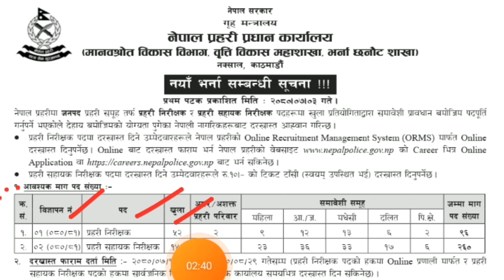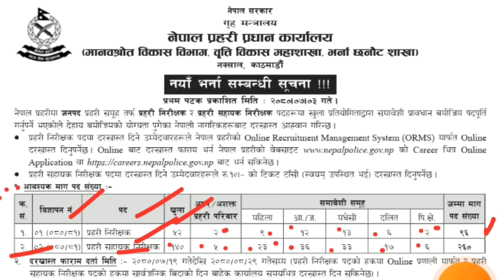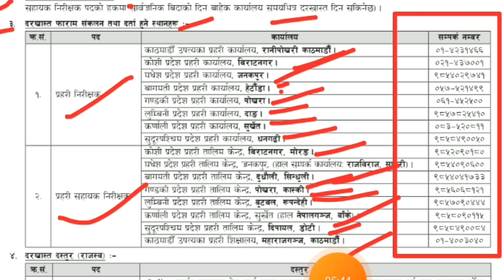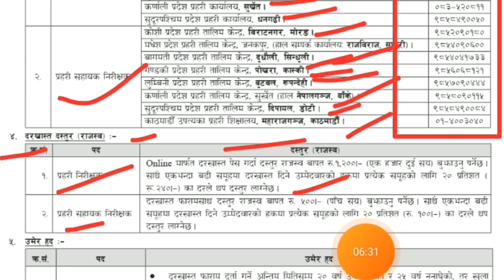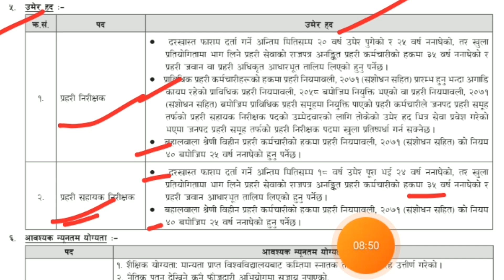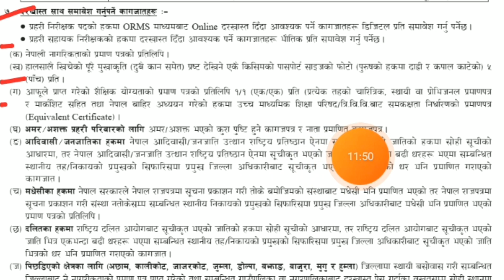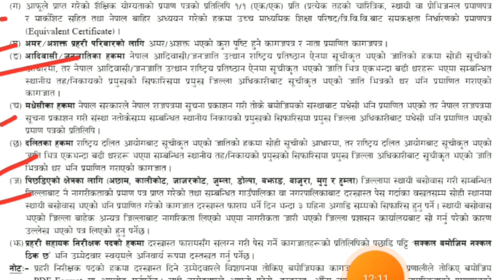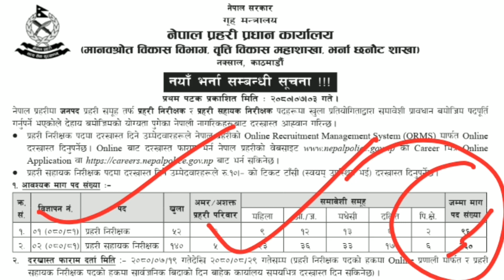Nepal Police New Vacancy 2080 | Nepal Police Asi vacancy | inspector Vacancy | उमेर शैक्षिक योग्यता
Nepal Police New Vacancy 2080 | Nepal Police Asi vacancy | inspector Vacancy | उमेर शैक्षिक योग्यता कति Nepal Police jawan new Vacancy 280 Notice, Nepal Police asi New Vacancy 2080, Nepal Police inspector new vacancy 2080.

Loksewa Tayari Tiktok Follow :-

Nepal army sainya vacancy 2080
Nepal army jawan vacancy
Nepal army cadet vacance
Nepal army vacancy
Apf vacancy 2080
Apf jawan vacancy 2080
apf asi vacancy Nepal police asi vacancy 2080
Nepal police jawan vacancy
nepal police vacancy 2080
nepal police asi vacancy
nepal police followers vacancy
 nepal police inspector vacancy
nepal police vacancy
apf vacancy 2080
nepal army vacancy 2080
Nepal prahari karyalaya sahayogi vacancy
Nepal police new vacancy
apf asi vacancy 2080
nepal army cadet vacancy
nepal police new vacancy 2080
nepal police vacancy update
Nepal prahari vacancy
asi vacancy 2080
nepal police jawan vacancy 2080
nepal police new vacancy 2080/81
nepal police vacancy 2080 asi
nepal police vacancy 2080 update
nepal police vacancy 2080 notice nepal police vacancy 2080 Jawan
nepal police vacancy asi
how to become inspector in Nepal
nepal police vacancy asi 2080
nepal army vacancy 2079/80
nepal army notice 2080o
nepal army physical test 2080 nepal army training.
nepal army model question 2080
nepal army sampark miti 2080
nepal army interview nepal army notice
nepal army medical test 2080
nepal army medical test
nagar police vacancy
nagar police vacancy 2080
nagar police ktm
nagar police ko talab